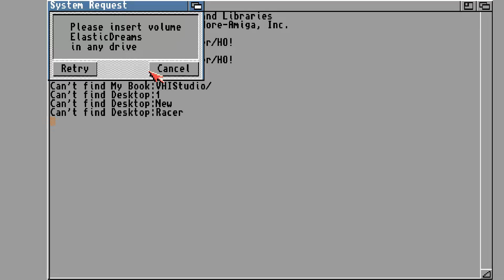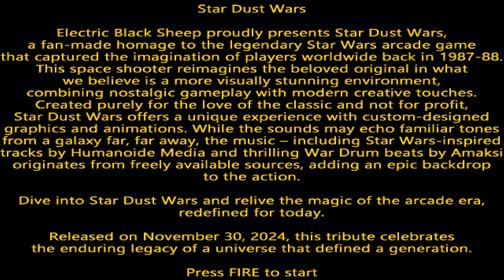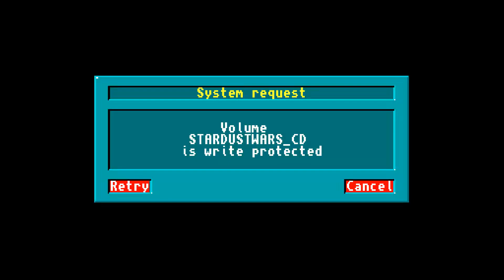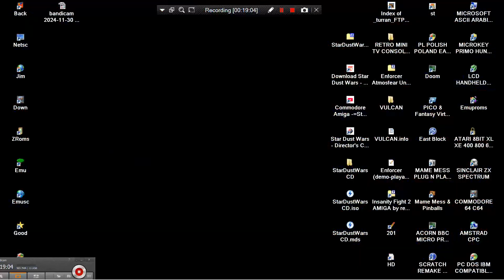FULLSCREEN AMIGA CD STAR DUST WARS DIRECTOR'S CUT CD ANIM FMV STAR WARS 2024 By ELECTRIC BLACK SHEEP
REALLY AWESOME ""ANIM FMV BASED"" 811 MBs UNZIPPED GAME, NO NEEDING LASER DISC OR EVEN CD BECAUSE IS RUNING NICE ALSO FROM HARD DISC BUT CAN'T SAVE AND NEEDS TO BE SMALL PATCHED.. AMIGA CD FULLSCREEN STARDUST WARS CD STAR DUST WARS RIPPED FROM "ANIM FMV" BASED HD GAME In 30 NOE 2024 FROM ELECTRIC BLACK SHEEP. I SAW THIS GAME FROM SABERMAN RETRO NEWS CHANNEL & INDIE RETRO NEWS. ITS UNOFFICIAL STAR WARS aka (or) STAR WARS INSPIRED VIDEO GAME. THE GAME ALSO CONVERTED TO NON BOOTABLE AMIGA CD.
1) "GAME DEVELOPER" (GAME INTRO)
2) "GAME PUBLISHER" (GAME INTRO)
3) "MENU" DEVELOPER" (FOR ATARI ST GAMES - WHEN THE MENU STARTS)
4) TEAM WHO "CRACKS" GAME (INSIDE DECOMPACTER FROM ATARI ST OR IN THE AMIGA CRACKTRO)
5) VERSION OF UTILITY "CRACK TEAM" USES (AFTER GAME SELECTION IN MENU IN ATARI ST)
6) PROGRAMMER(S) WHO PROGRAMMED GAME (GAME START SCREEN, AND SOMETIMES EVEN IN "HIGH SCORE TABLE".
7) FOR MORE GAME INFORMATIONS LOOK THE VERY WELL KNOWN SITES ATARIMANIA, AMIGA HOL ETC
1) THE GAME EXISTS IN ONLY ONE VIDEO UPLOAD BUT THE UPLOADER "TALKS CONTINOUSLY",THEN THIS GAME VIDEO IS NOT COUNT IS USELESS FOR ME AND I UPLOAD THE SAME GAME WITHOUT SPEECH
2) IF ANOTHER GAME UPLOAD (ONE ONLY VIDEO) IS FROM EXTERNAL CAMERA , THEN I'LL UPLOAD IT AGAIN BECAUSE THE OTHER VIDEO IS NOT COUNT...ETC ETC.
3) ALSO IF THE GAME HAS "FAKE" MUSIC SUCH AS FOR HYPOTHETICAL EXAMPLE OF "PACMAN" WHICH IN THE VIDEO YOU HERE